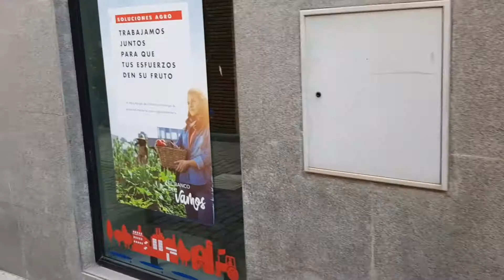Sightseeing in Grañón. NVCtrip day 76.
I'm taking you on a sightseeing in a typical village, Grañón, along the Camino.